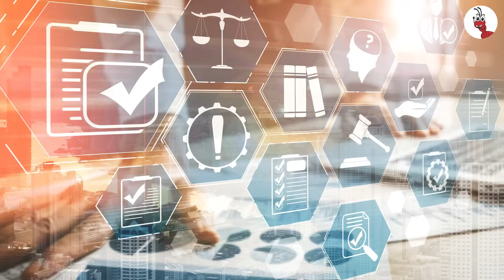India’s Green Energy Revolution: Col Rohit Dev on Bioenergy, Policy & Leadership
What does it take to turn India’s bioenergy vision into action from the fields to the fuel tanks?

In this insightful conversation, Colonel Rohit Dev, Managing Director of Reveille Energy, Deputy Director General, Indian Federation of Green Energy and Expert Adviser, Indian Biogas Association  shares how his journey from the battlefield to the boardroom is helping connect India’s rural roots with its global clean energy ambitions.

From empowering farmers and enabling SMEs to building policy frameworks and leadership culture, this discussion explores what it truly means to achieve energy independence through bioenergy.

“India’s Green Energy Revolution: Colonel Rohit Dev on Bioenergy, Policy & Leadership ” is premiering soon on the ChiniMandi Podcast.